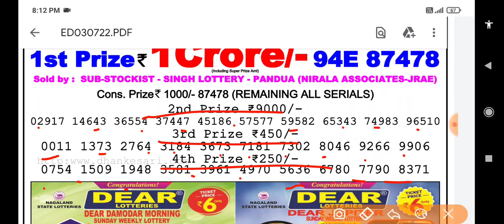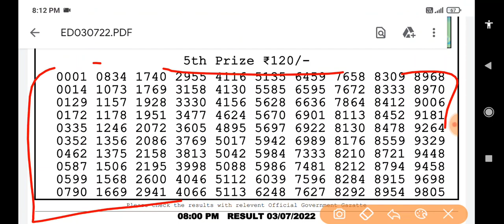Nagaland State Lottery Dear Hawk Evening 08:00 p.m. 03/07/2022 Result Live Today.